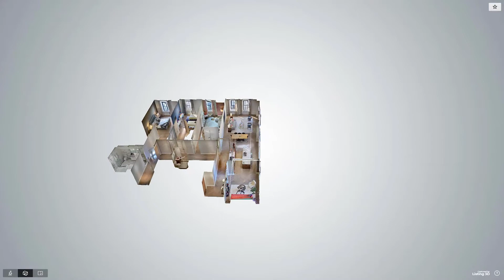100 Barclay Street, Unit 25B, New York, NY